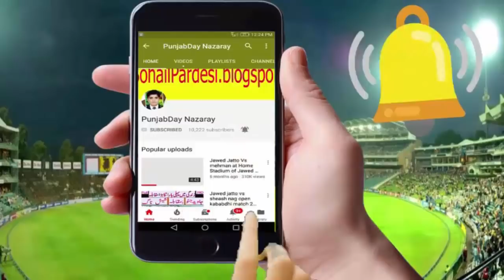Sheash Nag Today New Open Challenge Kabaddi Fight 2018 Tough Enough Match - Youtube